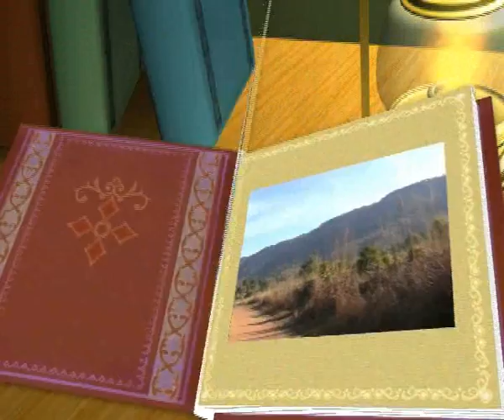My Way to India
India: Delhi - Rajasthan - Uttar Pradesh - Madhya Pradesh - Maharashtra - Goa - Karnataka.